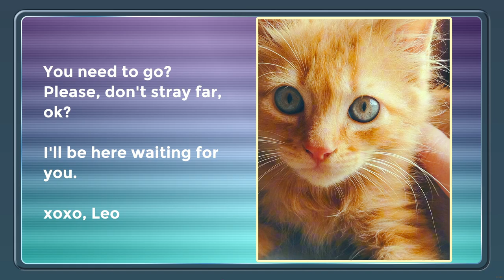A Tower Full of Cats Guide (Sort of) - Part 2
❤️Welcome to my Part 2 of my Let's Play/Guide of A Tower Full of Cats! In this video I 100% the Greek and Medieval areas of the tower including all the rooms.
Hope you enjoy the video and thank you for stopping by!

🎮About A Tower Full of Cats:
A Tower Full of Cats is a hidden object game where you need to gather cats through the whole history of catkind... and beyond! Each level presents unique challenges and puzzles that players must solve by interacting with the environment. The game features charming graphics, a lighthearted storyline, and a relaxing soundtrack.

✨Chapters
0:00 Greece
3:52 Bathroom
5:58 Library
8:40 Medieval Times
13:12 Tavern
15:12 Stairs
17:10 Unlocking Bastet's Crystal & Magic Potion
18:26 Laboratory
21:23 Greece & Medieval Outside Overview